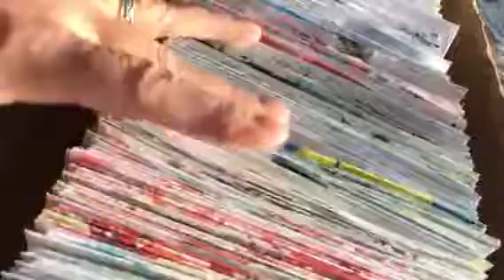Marbling world Record Setter Priscilla Houliston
Priscilla Houliston set a world record marbling 684 Cards in one hour on 1/1/2018 at The1870 in Locust Gap, Pennsylvania.
The cards are being sold and sent around the world to pay for restoring the bell tower on The1870 Church turned arts & crafts studio.